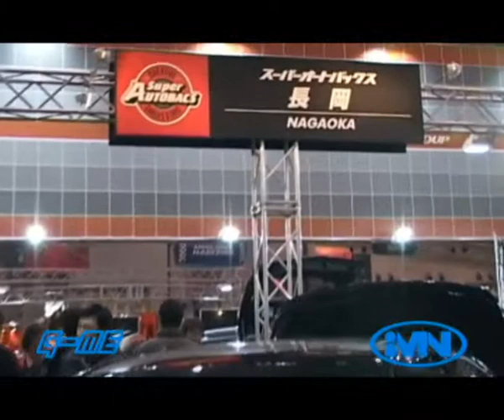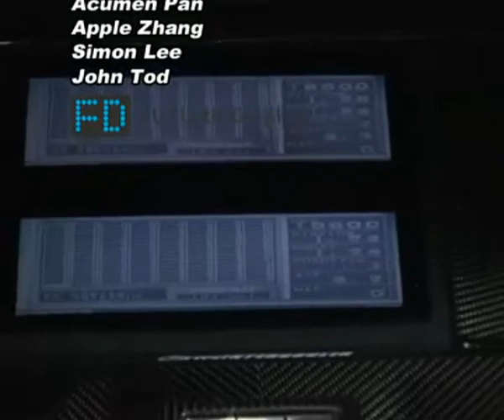01-18 2008 東京改裝車展 - Part 3 Tokyo Auto Salon 2008 - Part 3